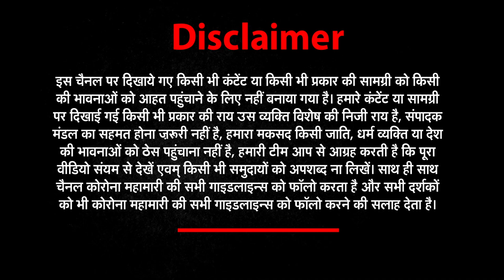Mamata Banerjee के मंच के पास से सीधी रिपोर्टिंग, दिखी पैर की चोट | West Bengal Elections 2021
MAHAEXCLUSIVE - चुनावी मैदान से दीदी MamataBanerjee | LIVE | NEWZ WORLD INDIA
Mamata Banerjee के मंच के पास से सीधी रिपोर्टिंग, दिखी पैर की चोट | WB Elections